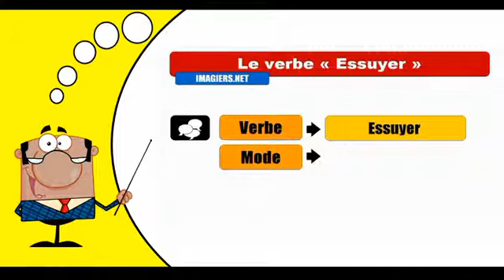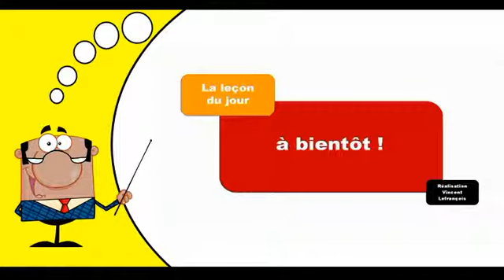Essuyer Indicatif Passé Simple